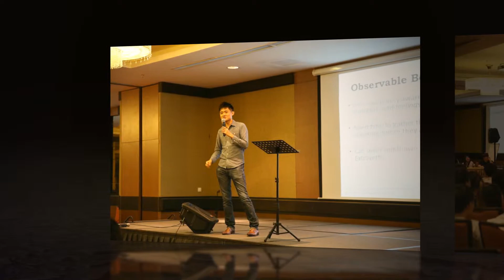WYZ Forerunners Retreat 2014 Day 2 (Part 2)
Workshop: Discovering the Real You by Lin Yihan